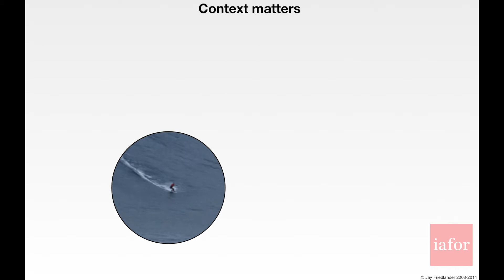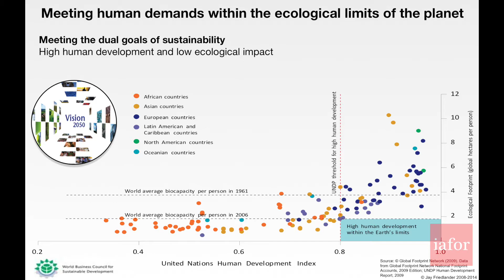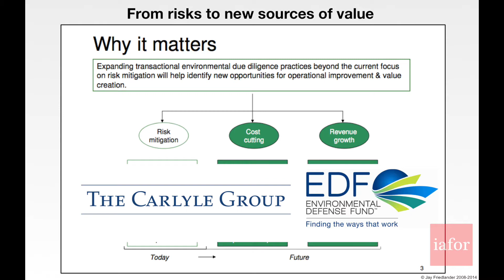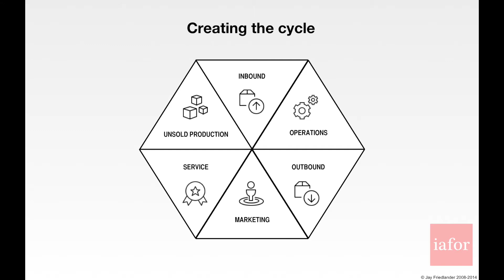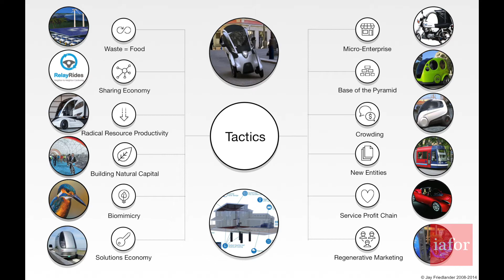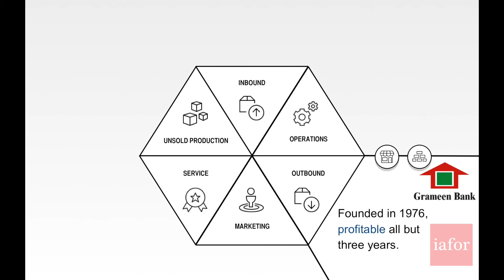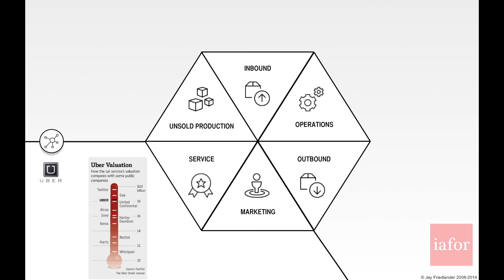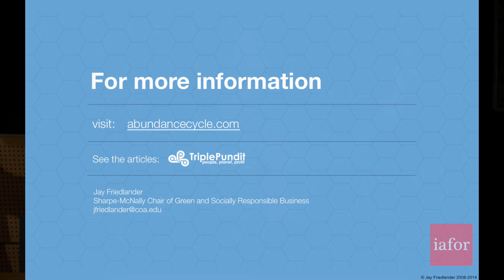Strategic Sustainability: Creating Abundant Enterprises by Prof. Jay Friedlander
We are entering an age where sustainable companies will reign supreme. Reams of evidence from books like Conscious Capitalism, to articles in the Harvard Business Review, to studies tracking stock market returns show that companies integrating social and environmental perspectives are outperforming their peers, even during the 2008 financial crisis. Yet despite the importance of sustainability most business leaders stumble on how to align sustainable tactics to create competitive advantage.

Strategic sustainability offers a solution to the language barriers and otherwise haphazard implementation of sustainability initiatives recently highlighted in the Massachusetts Institute of Technology & Boston Consulting Group report on “Sustainability’s Next Frontier.” The study found that while nearly two-thirds of survey respondents felt sustainability was important to their businesses, only 10% of companies said they fully tackle sustainability related issues. Linking sustainability and business strategy was a key difference in whether or not companies made gains from sustainable practices.

Using case studies from around the globe, this presentation explores the Abundance Cycle™, an actionable model merging business strategy with sustainability principles. The Abundance Cycle™ provides a strategic framework that simultaneously enhances competitive advantage, builds value for shareholders, strengthens society and improves the environment.

Business and academic leaders interested in the following questions should attend:
• Why are we entering the economic age of sustainability?
• How does sustainability in commerce move beyond a zero-sum game to build abundance for all stakeholders?
• How can strategic sustainability create social and environmental abundance offer a new perspective for enterprises that unlocks innovation, cuts costs and grows sales?

Prof. Jay Friedlander is the Sharpe-McNally Chair of Green and Socially Responsible Business at College of the Atlantic in Bar Harbor, Maine and founder of a vanguard sustainable business program.  Prof.  Friedlander is a frequent speaker on merging sustainable innovation and enterprise. He has given talks to business and academic groups in the United States, as well as New Zealand, Australia, and the European Union.

Impact entrepreneur, academic and strategy consultant to Fortune 100 companies, Prof. Jay Friedlander is making sustainability strategic. From his experiences as a natural and organic food entrepreneur and teaching sustainable enterprise, Prof. Friedlander created the Abundance Cycle™ to merge sustainability and business strategy.

Prof. Friedlander was a Featured Speaker at The Asian Conference on Sustainability, Energy & Environment 2014 (ACSEE2014).